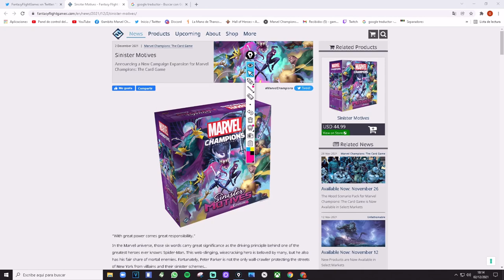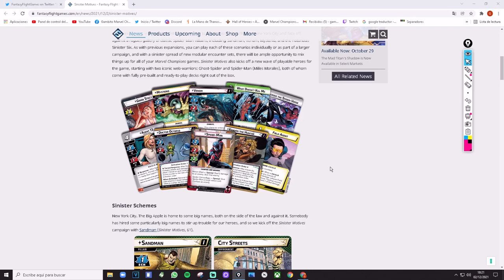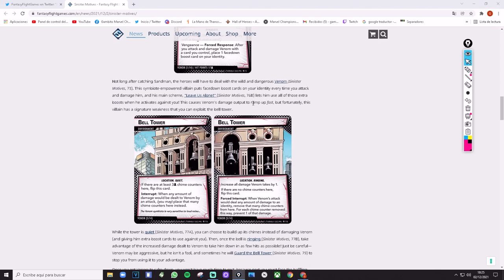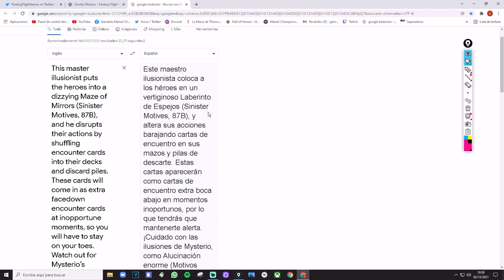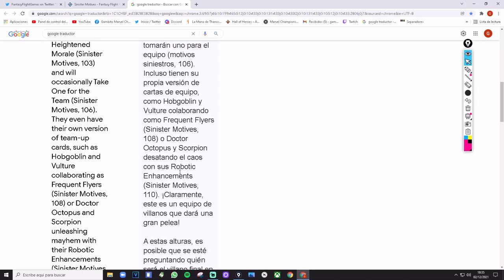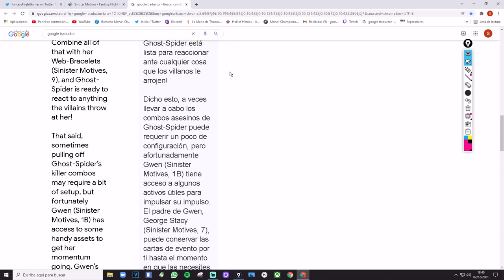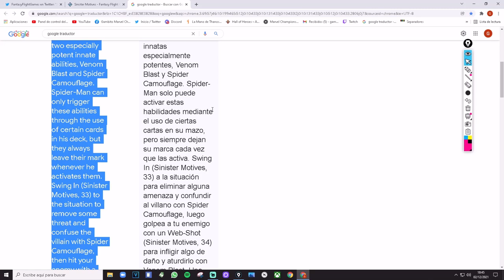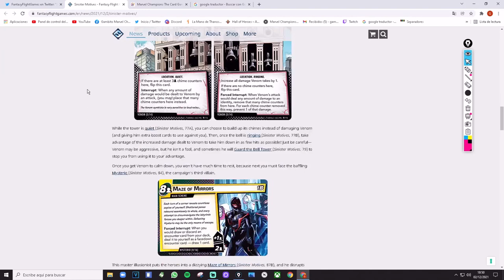SPOILERS Y FECHA DE MOTIVOS SINIESTROS!